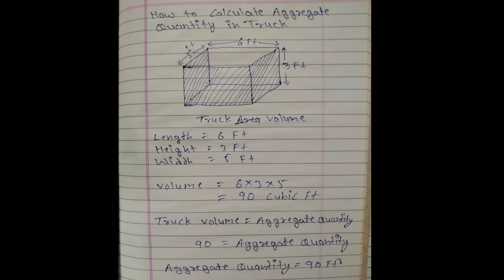How to Calculate Aggregate Quantity in Truck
Aggregate Quantity in Truck